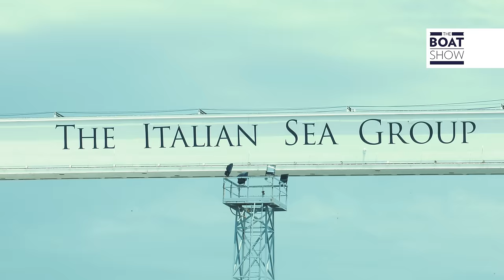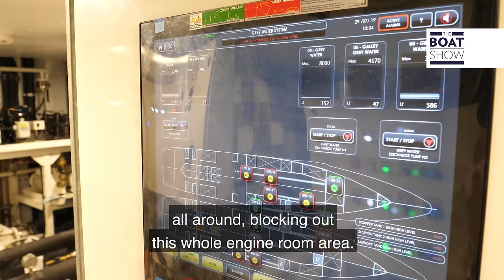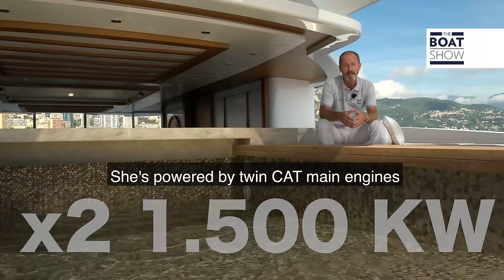M/Y 65m ADMIRAL "LIFE SAGA" - Construction and Delivery - The Boat Show